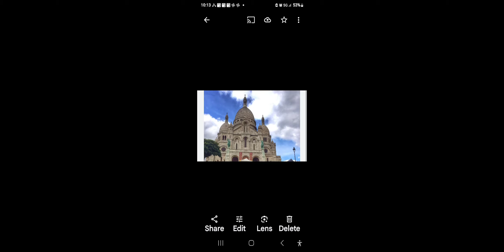Defected live from